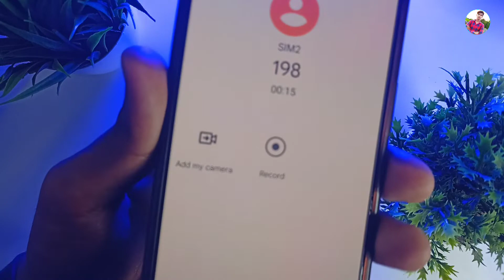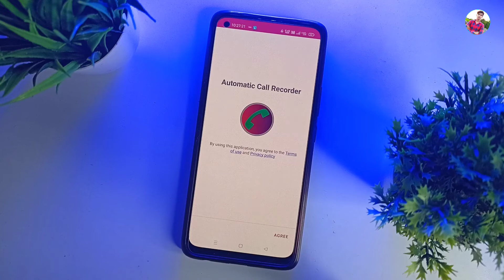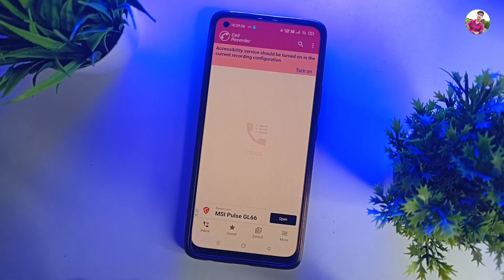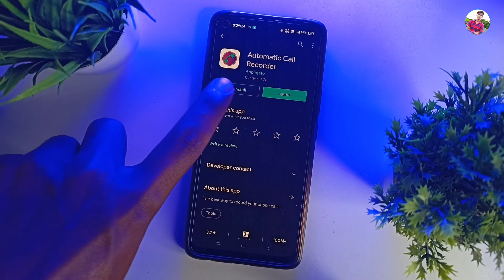କେହି ଜାଣି ପାରିବେ ନାହିଁ 😀 ! Android Phone Call Trick 2024 ! Best Android Mobile Settings !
Your Queries÷
OdiaUnboxing
Odiavideo